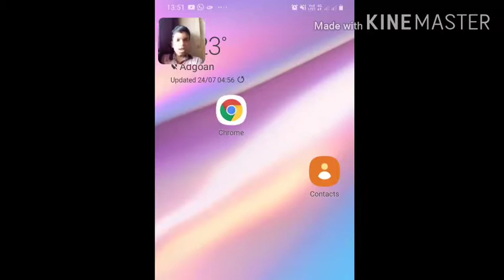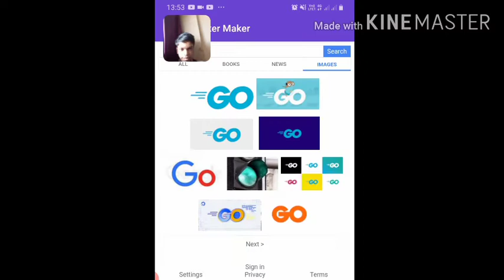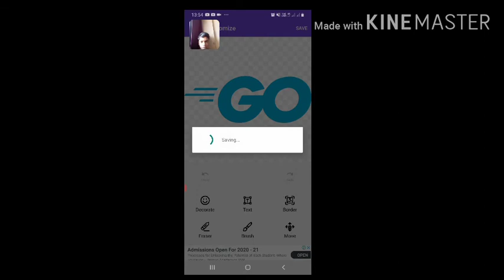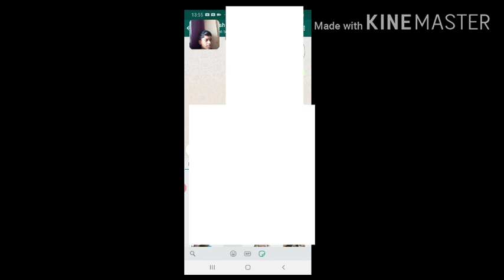How to make whatsapp sticker easily